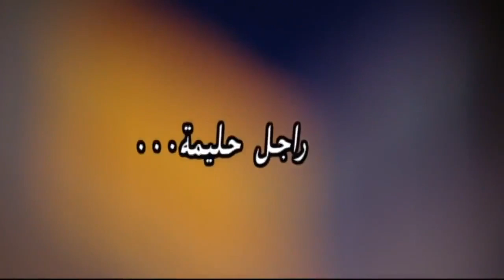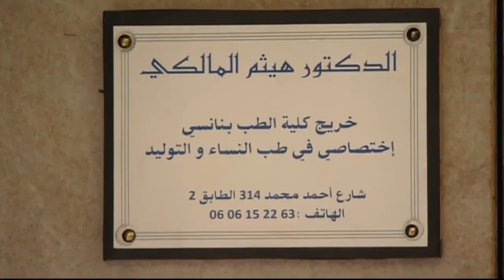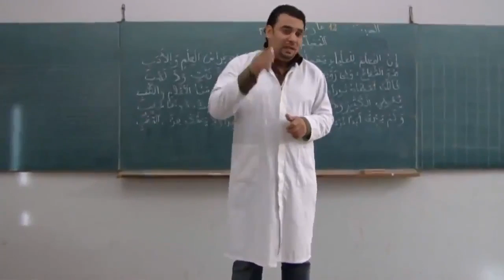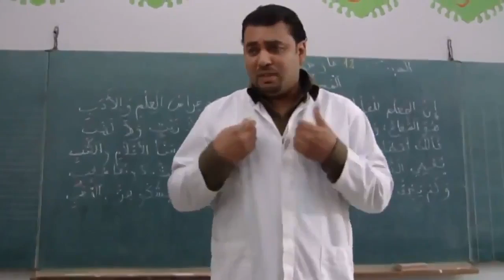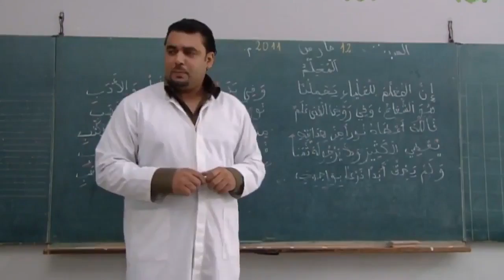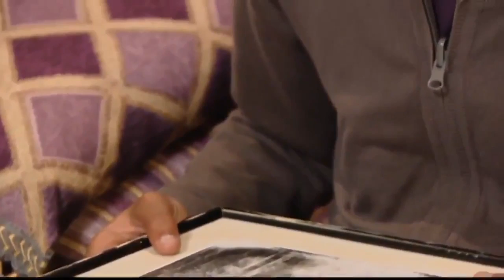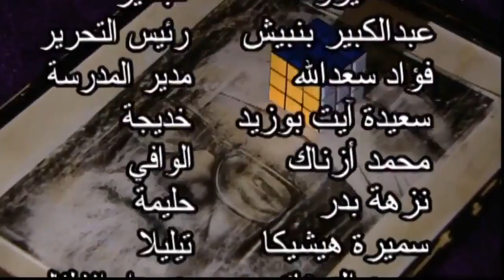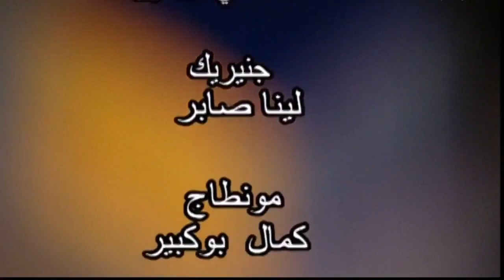فيلم مغربي راجل حليمة / Film Marocain Rajel Hlima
تتبنى فاطمة وعلي طفلاً بعد التأكد من أنهما لم يعد بإمكانهما إنجاب طفل بسبب مرض الزوج. ومع ذلك ، أخبر هذا الطفل الزوجين أن علي كان لديه ابن مع زهرة ، زوجته السابقة. لقد فوجئ علي بهذا الخبر ، لأنه صحيح أن لديه علاقة مع امرأة تدعى زهرة ، لكن.

في مواجهة هذا الخبر ، بدأت المرأة تشك في روح الطفل المهجور وحاولت إعادته إلى منزل الأطفال الذين يعيشون فيه ، ولكن دون جدوى. ومع ذلك ، فإن الزوج يريد أن يعرف مكان حصول هذا الطفل على هذه المعلومات من خلال محاولة معرفة مصدر معلومات الطفل.

الممثلون: عبداللطيف شوقي ، هدى صدقي ، عبد الكبير بنبيتش ، نزهة بدر ، فؤاد سعد الله ، صيدا بوزيد ، معوض عروقة.

المدير: السيد بن تشفين